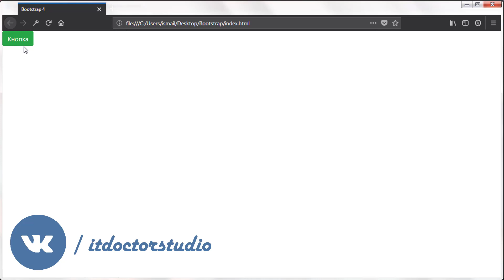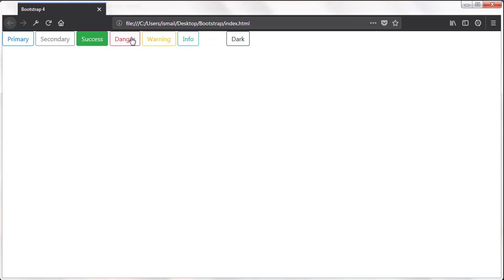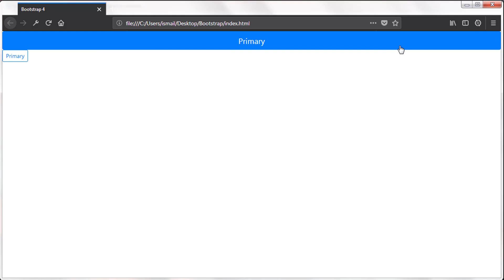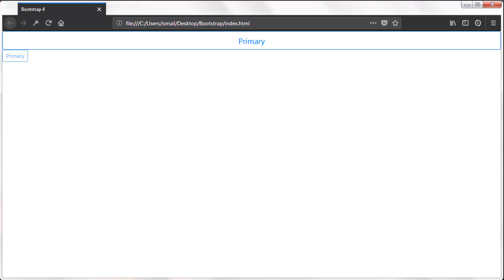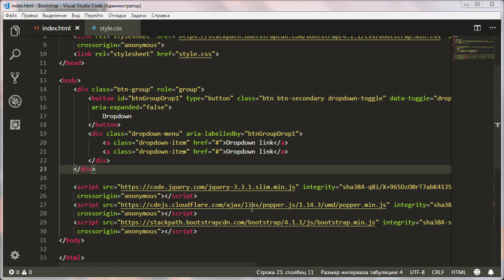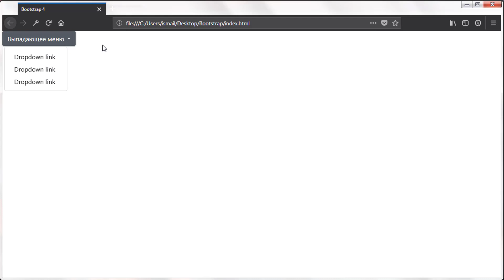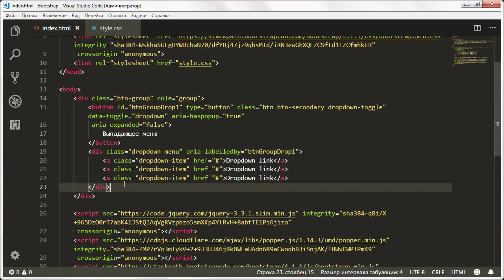#6 Кнопки и группы кнопок на Bootstrap 4, Уроки по Bootstrap 4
Кнопки на Bootstrap 4 и группы кнопок. В этом видео я расскажу вам как оформлять кнопки на Bootstrap 4 и как создавать группы кнопок. Как выбрать цвет кнопки на Bootstrap 4 и оформить свой сайт красиво использую стандартные стили Bootstrap 4 и дополняя их своими CSS стилями.

Поддержать автора ₽ублем:
1. Сбер: 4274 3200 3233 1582